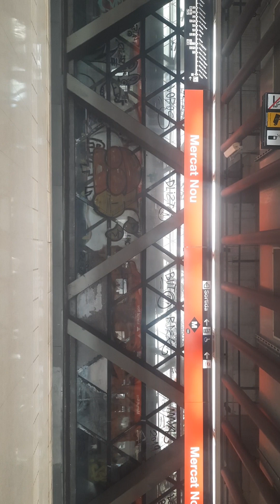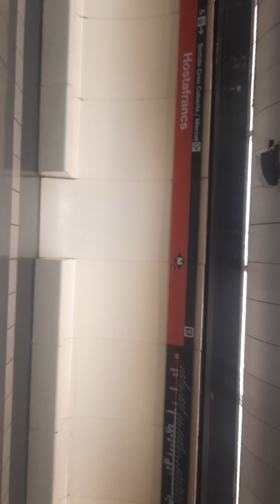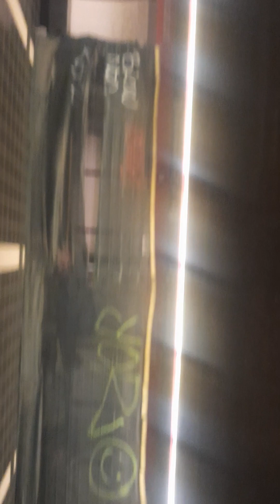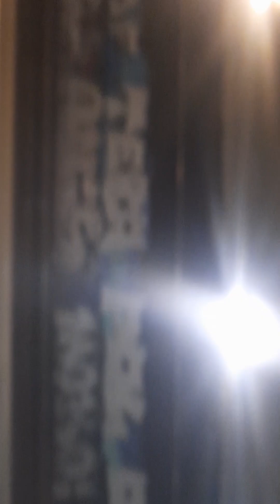Metro L1 Trayecto Torrassa - Catalunya en Serie 4053